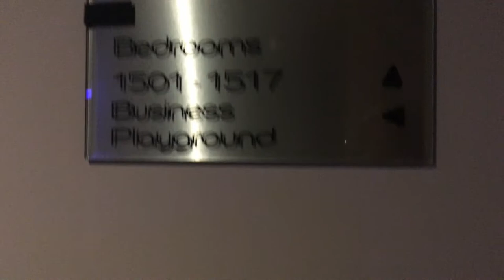Onde se Hospedar em Londres • Hotel com Vista Incrível e próximo a Saint Pancras Station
Neste vídeo vocês vão conhecer o Hotel em que me hospedei em Londres, o quarto, o espaço onde é servido o café da manhã, também verão a vista da cidade de dia e à noite, a Euston Road, Estação de St. Pancras. Espero que gostem.

Tem muitos videos de Londres ainda, depois começa a nova Série de Paris. Se você gosta de viajar, então me acompanhe!!

Curta, Compartilhe, Deixe Comentários nos vídeos.
Nosso Canal ainda é pequeno, recente (julho/2017), e com a sua ajuda estamos crescendo. Muito obrigada!!